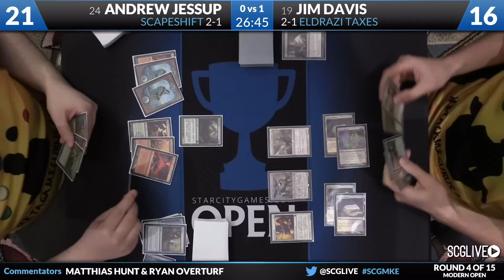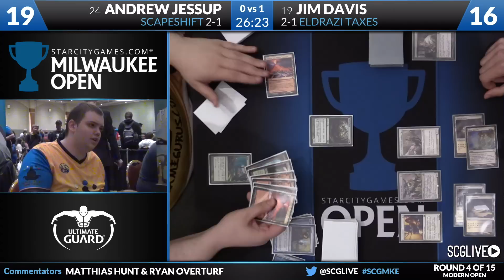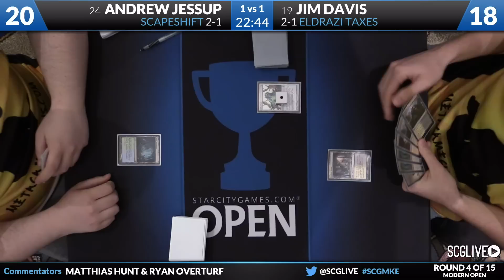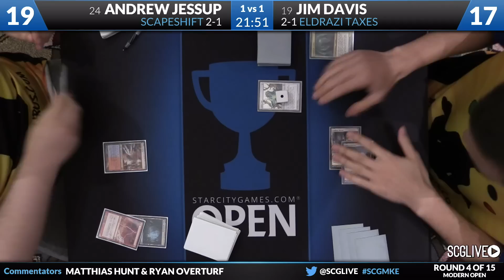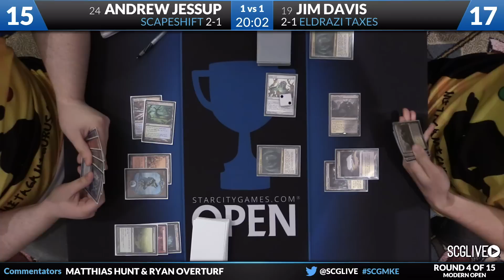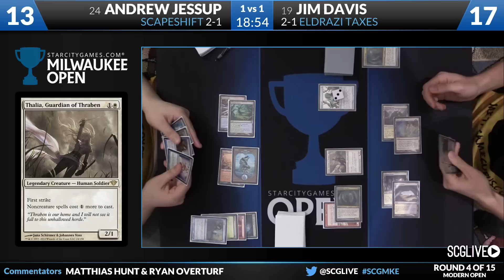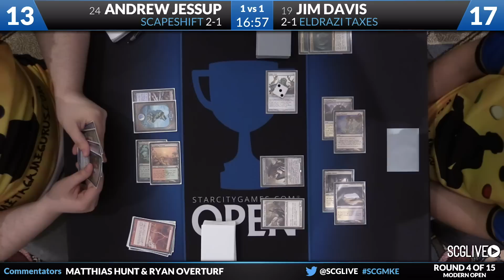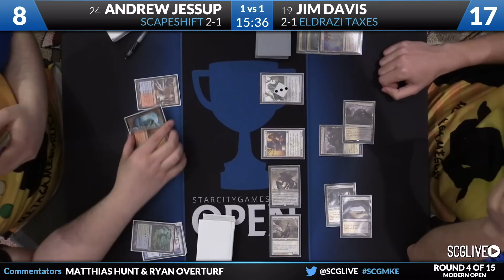SCGMKE - Modern - Round 4b - Jim Davis vs Andrew Jessup